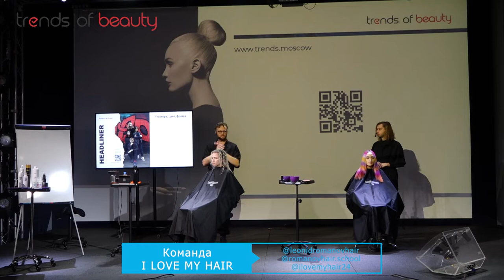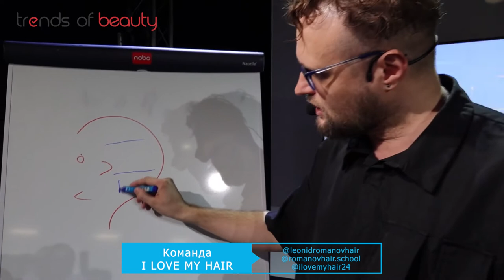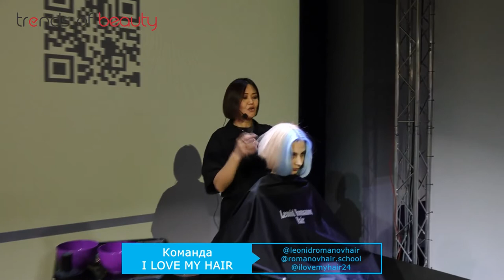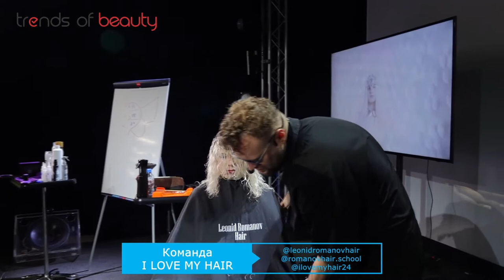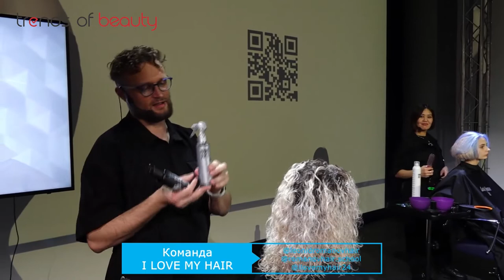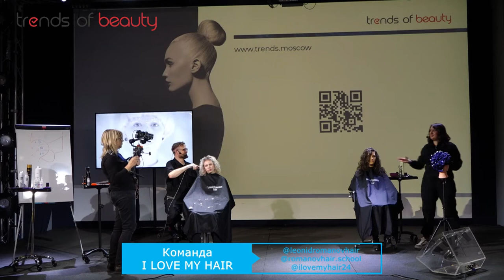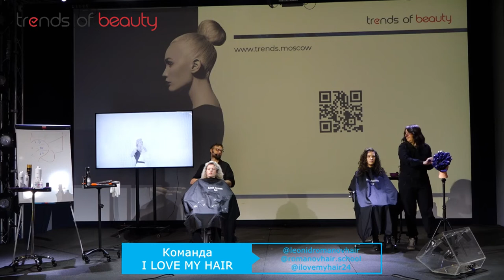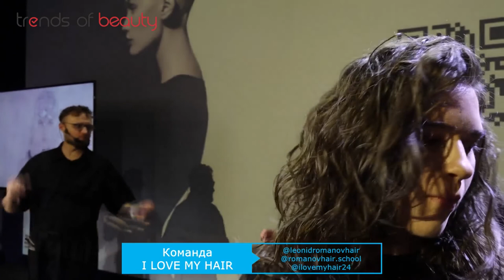Команда Leonid Romanov Hair и I LOVE MY HAIR - Текстура, цвет, форма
Текстура, цвет, форма

Новый формат обучения для начинающих мастеров в бьюти сфере, под руководством Леонида Романова и команды сильных мастеров. Как онлайн обучение, так и индивидуальное обучение, а так же выездные мастер-классы и семинары. Стажировка проходит в действующем салоне красоты. Лучшие ученики остаются в команде Leonid Romanov Hair.

Спикеры:

Никита Бринюк: стилист,тренер-технолог с 20 летним стажем работы, из которых 14 лет преподает. Работа с коммерческими образами, участие в бьюти проектах и фото-сессиях.

Майя Калдаева:
Я Калдаева Майя, парикмахер стилист. Со стажем работы более 10 лет,
победительница международного конкурса “ Colortrophy 2019” в номинации «Выбор Зрителя»
Создаю трендовые и современные окрашивание, стрижки, укладки.

Ксения Малявина:
Ксения - один из мастеров в салоне красоты LeonidRomanovHair, преподаватель в академии LeonidRomanovSchool
Является так же членом Ассоциации Высокой парикмахерской Моды (@hcf_russia).

Денис Терешков:
Денис - мастер, который не прекращает учиться и развиваться. Является воспитанником Леонида Романова. Благодаря такому ментору, он способен сравнится, по уровню навыков и знаний в колористике и стрижках, с мастерами с многолетним стажем.